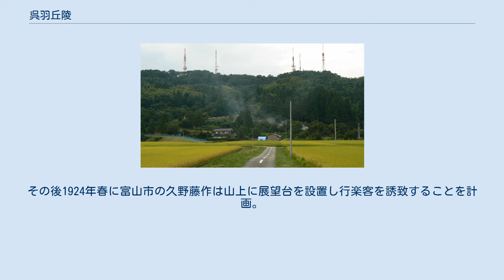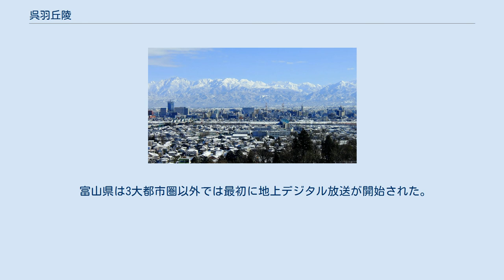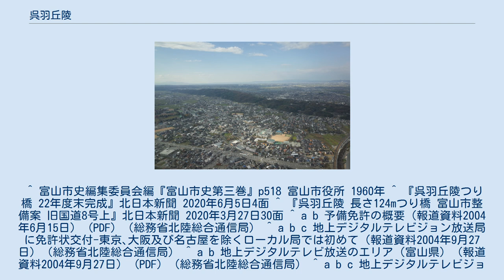呉羽丘陵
呉羽丘陵（くれはきゅうりょう）は、富山県の富山平野にある丘陵である。
 呉羽丘陵は一般に呉羽山（くれはやま）とも呼ばれるが、呉羽山は呉羽丘陵の中の標高80mの山（ 北緯36度42分32秒 東経137度11分6秒 / 北緯36.70889度 東経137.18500度 / 36.70889; 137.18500）の名前であり、北側の呉羽山や八ヶ山、南側の城山を含めたものが呉羽丘陵である。
 富山平野を二分する呉羽丘陵（富山駅西神通川上空付近から南西方向を望む） 丘陵より立山連峰と富山市街を望む 冬の立山連峰と富山市街地 「呉羽」は一帯の地名で、呉服部（くれはとりべ）にちなむものである。
機織業を伝来した渡来人・呉織（クレハトリと読み、呉“ご”から我が国に織物を伝えた織工を指す／「はとり」は「機織り」の転）に由来するといわれる（『越中志徴』）。
姉倉比売（あねくらひめ）神社の姉倉比売神が機織の神であることも、クレハトリ伝承と関係がある。
『源平盛衰記』巻28（北国所々合戦事）には寿永3年（1183年）、源義仲（木曾義仲）の武将・今井兼平の軍勢が「御服山」に陣取ったと書いてある。
クレハトリに呉服【呉+服部】の字が宛てられ、これが音読されてゴフクとなり、さらに御服・五福などの字が宛てられるに至ったと考える。
山麓の五福（富山大学がある辺り）も山名からの転訛とみられる。
天明3年（1783年）以前に成立した堀麦水の『三州奇談』に「くれはの宮」とあるのがクレハの形での文献初出とされる。
 最高地点の標高は城山の145.3m。
山中にある呉羽山公園展望台からの富山市街・立山連峰の眺望が素晴らしく、富山市のキャッチフレーズである「立山あおぐ特等席」を実感することができる。
ドライブやサイクリング、ハイキングに適した林道や散策路、五百羅漢（長慶寺）、富山市民俗民芸村 、また過去には呉羽山温泉などもあり、市民にとっては最も身近な憩いの場の一つとなっている。
頂上には国内唯一の大正天皇による漢詩の碑が建立されている。
第二次世界大戦以前には富山藩主、前田正甫の銅像があったが、戦時中の金属類回収令により失われている。
 南北に向かい合う呉羽山と城山にはそれぞれ散策路があり、総延長約15Kmにもなるが、両山の間を通る富山県道44号富山高岡線（旧国道8号）によって分断されている。
そのため富山市は、県道を跨ぎ両山の上部を結ぶ歩道橋を計画しており、2020年着工、2022年度末の完成予定である。
総事業費は12億1300万円である。
橋は、長さ約124m、幅1.8mの吊り橋で、吊り橋から県道まで高さは約29mとなる予定。
将来はライトアップも行う予定である 呉羽丘陵は、全長約22kmにわたる呉羽山断層帯の西側が持ち上がってできた丘陵である。
そのため、丘陵の西側はゆるやかな斜面になっているのに対し、東側は急斜面となっている。
呉羽山断層は活断層であり、将来はマグニチュード7を超える地震の発生が指摘されている。
 呉羽丘陵によって富山平野は二分されており、かつては言葉や風俗の境界とされていた。
呉羽丘陵よりも東側が呉東（ごとう）、西側が呉西（ごせい）と俗に呼ばれる（天気予報などでは「東部」「西部」と分けられる）。
富山県内の多くの箇所から見え、かつ、放送局のある富山市中心部から近いことから、頂上部には各放送局の送信塔が並ぶ。
 「富山」という地名の由来について、かつて越中国の国府のあった現在の高岡市から見て、呉羽丘陵の外側にあった事から外山（とやま）と呼ばれ、それが変化して富山になったという説がある。
 1913年春に呉羽運体器が運転を開始した。
山麓から山頂にワイヤーを張り、ゴンドラを吊り下げ、原動機からゴンドラに取付けた別のワイヤーにより上下させる方式であった。
ところが9月に上下のゴンドラが中間で接触。
屋根のないゴンドラから乗客が転落し、重傷をおうという事故をおこしてしまう。
このため経営者は廃止届けを提出。
運行期間は1年もたなかった。
その後1924年春に富山市の久野藤作は山上に展望台を設置し行楽客を誘致することを計画。
交通手段としてインクラインを敷設、起点は市電呉羽公園前付近とし山上駅屋上に展望台を設けた（呉羽インクライン）。
1925年4月より運行を開始したが客足は伸びず借入金は増えるばかりあった。
このため経...